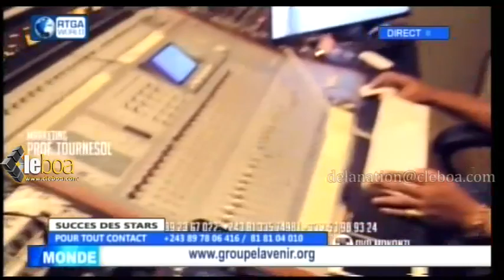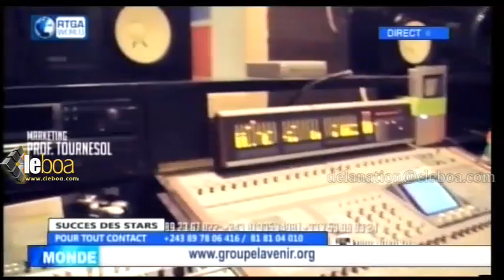DVD alobi TRESOR NZINGA azalaki figurant ye mutu abuaka na Abracadabra + ALERTE GENERAL yaye